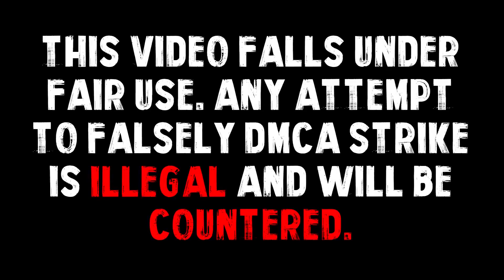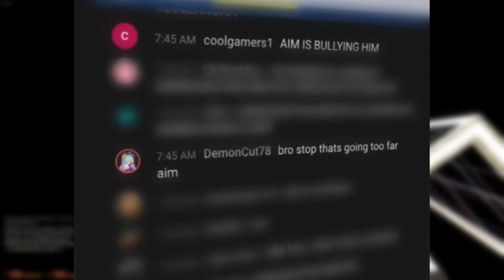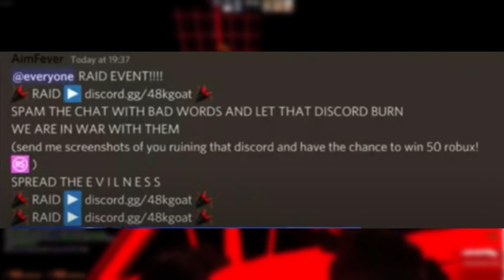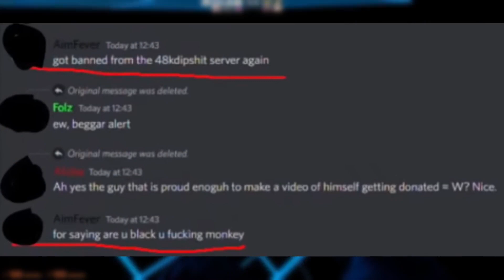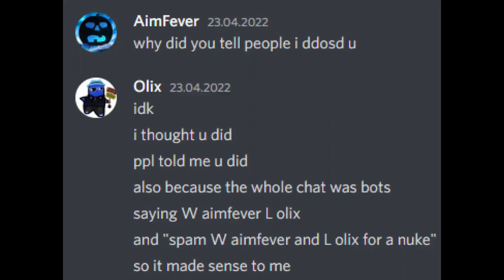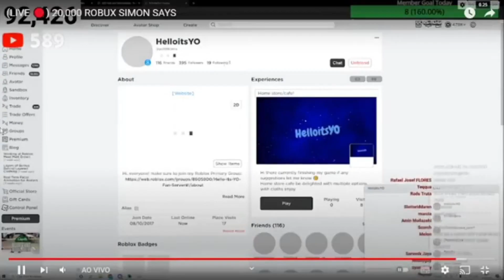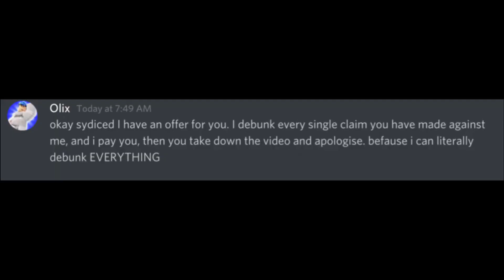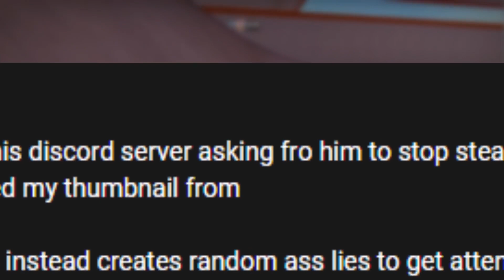AimFever: IN *DENIAL* of ACCOUNTABILITY (THE RESPONSE)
AimFever has repeatedly denied his allegations on social media, but off-platform, it's whole other story, today we are going to debunk his response to everyone and finally set a end to this drama. This video contains every single detail about AimFever, so enjoy.

TIMESTAMPS ➤
00:00 - //WARNING
00:21 - INTRO/TRAILER
01:00 - THE ALLEGATIONS
09:39 - THE RESPONSE
19:40 - CONCLUSION